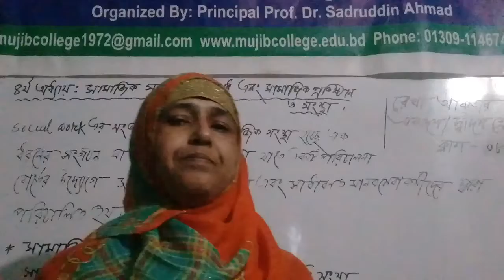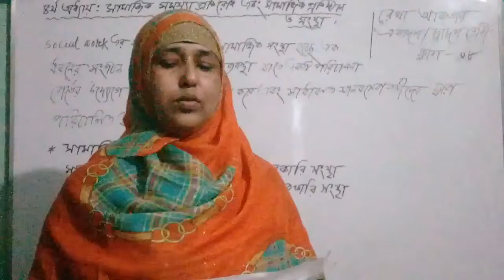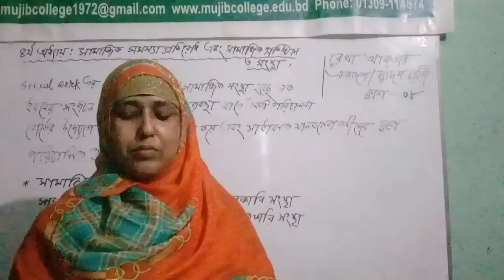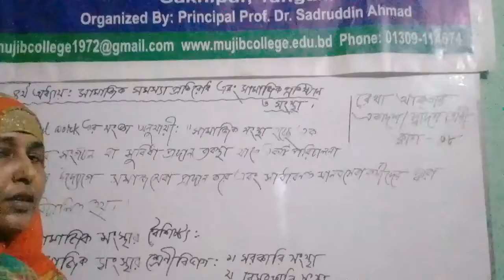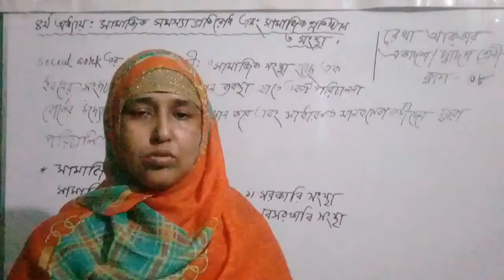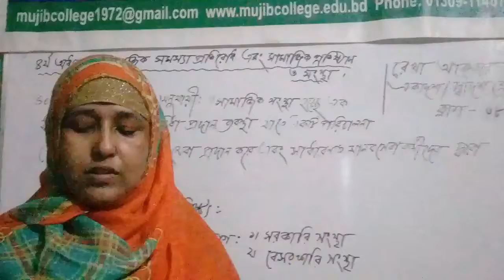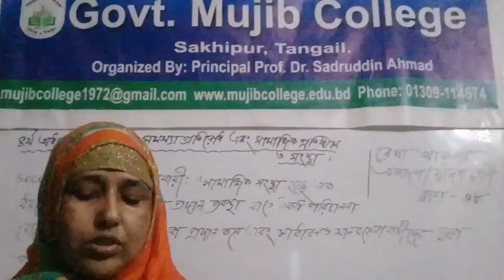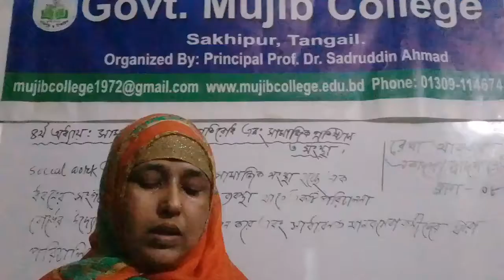সমাজকর্ম ২য় পত্র,চতুর্থ অধ্যায়,সামাজিক সমস্যা প্রতিরোধ এবং সামাজিক প্রতিষ্ঠান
রেখা আকতার,  প্রভাষক(সমাজকর্ম), সরকারি মুজিব কলেজ, সখিপুর, টাংগাইল।